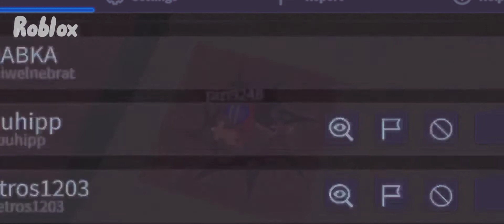Играю в симулятор маркеров в роблоксе .влог.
In this video, I'm playing the roblox game 'MR. ROBOT' and finding all the markers. I'll show you how to do it and teach you some of the tricks of the trade. So if you're looking for a fun way to kill some time and learn some new roblox skills, then this is the video for you!
In this video, I'm playing the roblox game "Markers" and finding all the markers. I'm also doing a robloxedits2022 campaign. Watch and enjoy!Как играть в симулятор маркеров в роблоксе ? В этом видео я расскажу о своем игровом климате официального сайта roblox Ред кет. Добавлю, что ресимулятор маркеров в роблоксе🍪влог. roblox. roblox simulator. роблокс симулятор. vlogs. roblox roleplay roblox gamepass . во что поиграть. прохождение. farming simulator 22. тилька плей . роблером. робзи. нашел все маркеры. джуза роблокс. джуза плей . пет симулятор х. ред кет. sonic speed simulator. аид. pet simulator x. find the markers как найти маркеры. маркеры find the markers. бабка шоу роблокс. где найти маркеры роблокс. все маркеры roblox. рэд кэт. челлендж. @like michel . популярный канал . роблокс .lets play .